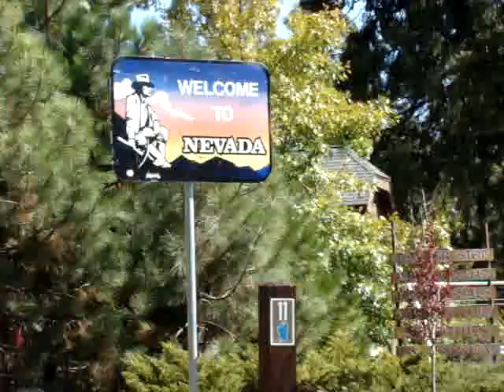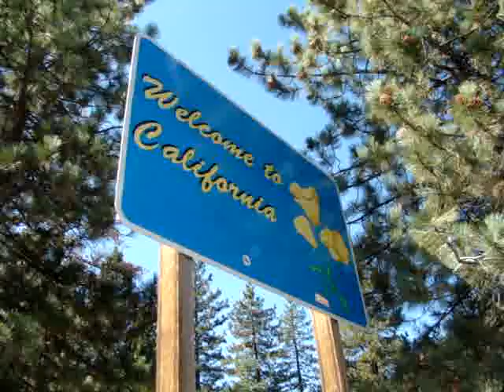Stateline North Lake Tahoe Tahoe City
the stateline between california and nevada. gambling in nevada and hotels in california.